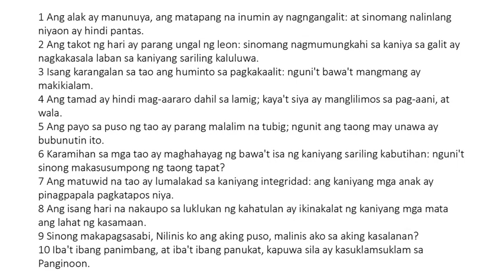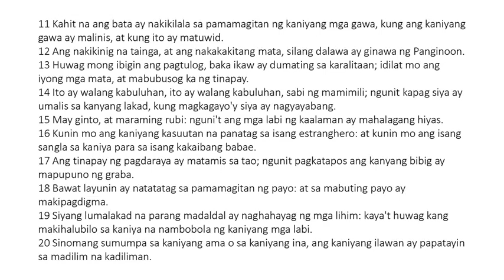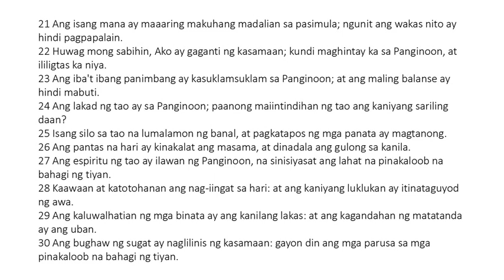Ang mga Kawikaan ni Solomon - Chapter 20